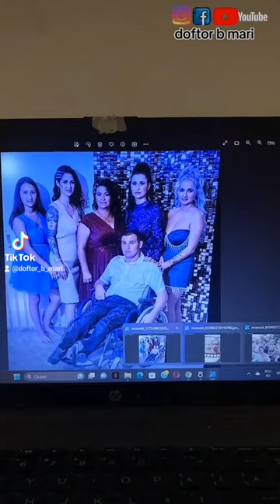Art deserves to be promoted 🙏❤️